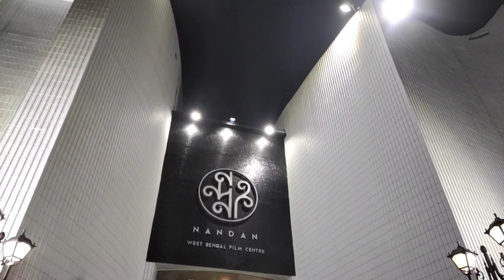VLOG - 4 || NEW YEAR CELEBRATION KOLKATA🎊🎉 || HAPPY NEW YEAR 2023💥